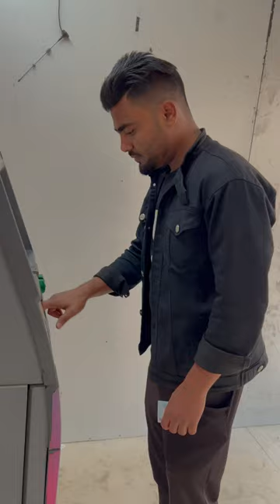ATM Chor Ke Sath Ho Gaya Hadsa 🥰😂